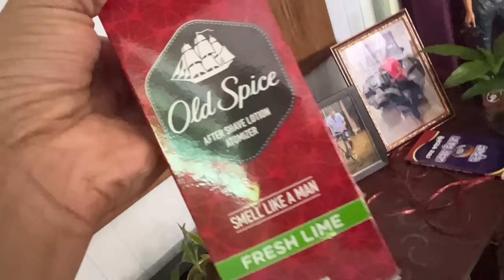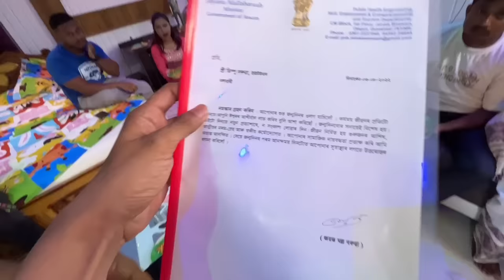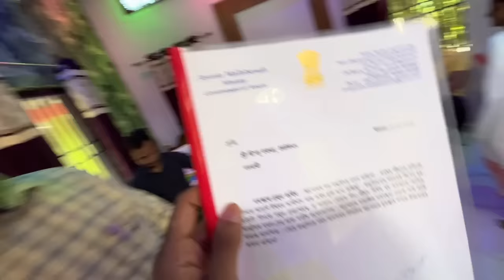Happy birthday to me - 2022